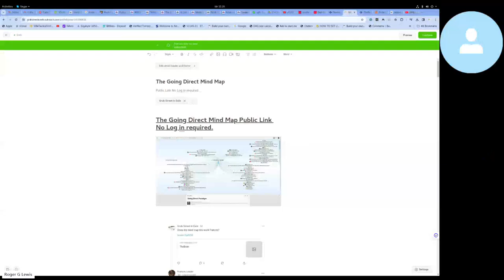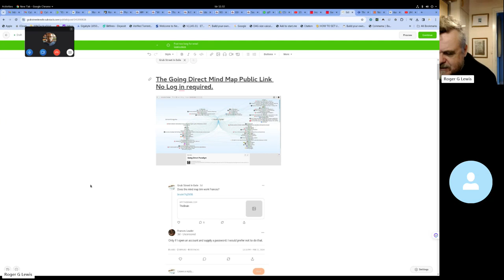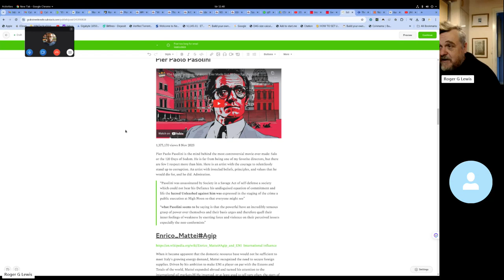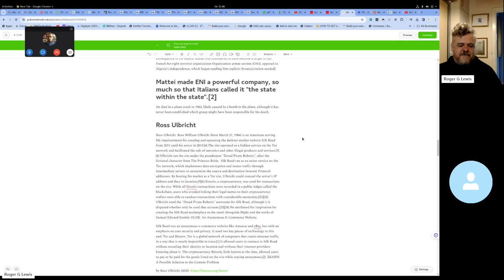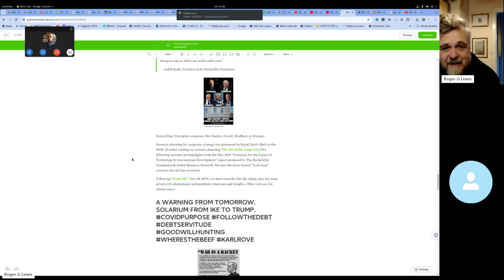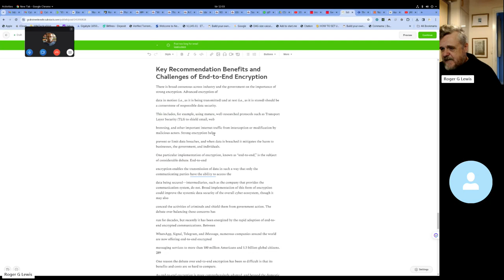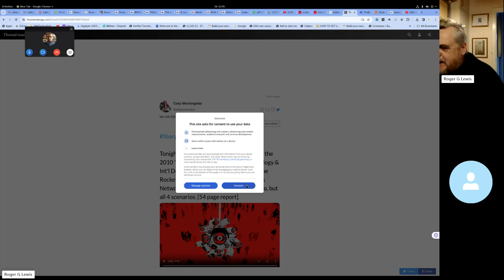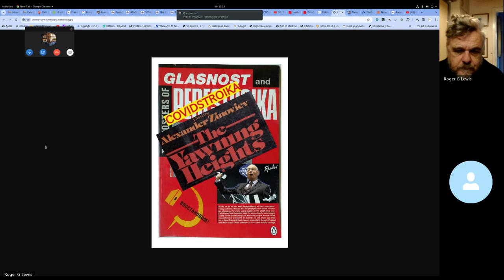The Going Direct Mind Map, Public Link no login required. And an Update on Grub Street in Exile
“It’s All Happening In LOCKSTEP!” Meryl Nass & Andrew Bridgen On WHO & Excess Deaths -Stay Free #311
@37.35 "At the end of that hour-and-a-half meeting I was told by the conservative party spokesperson. ""Andrew, there is currently no political  appetite for your views on the vaccines, there may well be in 20 years time and you're probably going to be proven right. In the meantime, you need to bear in mind you are taking on the most powerful vested interests in the world, with all the personal risk for you which that will entail.""  And I said I think this meeting is over.
“Pasolini was assassinated by Society in a Savage Act of self-defense a society which could not bear his Defiance his undisguised equation of commitment and life the hatred Unleashed against him was expressed in the staging of the crime a public execution at High Noon so that everyone might see”
 "A little cat arrives where a few big dogs are eating in a pot. The dogs attack him and toss him away. We Italians are like that little cat: in that pot there is oil for everybody, but someone does not want to let us get close to it."
Mattei made ENI a powerful company, so much so that Italians called it "the state within the state".[2]
Ross Ulbricht
Silk Road was an anonymous e-commerce website like Amazon and eBay, but with an emphasis on user security and privacy. It used two key pieces of technology to this end: Tor and Bitcoin. Tor is a global network of computers that routes internet traffic in a way that is nearly impossible to trace.[1] It allowed users to connect to Silk Road without revealing their identity or location and without their internet providers knowing about it. The cryptocurrency Bitcoin, little known at the time, allowed users to pay or be paid for the goods listed on the site while staying anonymous.[2]  ZKANN: A Possible Solution to the Content Problem
Essentially Ross’s Crime, Aaron Swartz’s crime, and the crime of Julian Assange are making end-to-end encryption a widely available Internet service preventing the extent of monopolisation of the Internet which now exists more than ever.
Wrong Kind of Green

“The ruling class exists, it’s not a conspiracy theory. They operate as a class, too. They share the same values, the same sensibility and in Europe and North America they are white. They act in accordance with their interests, which are very largely identical. The failure to understand this is the single greatest problem and defect in left discourse today.”

— John Steppling, Author, Playwright

“This report is crucial reading for anyone interested in creatively considering the multiple, divergent ways in which our world could evolve.”

— Judith Rodin, President of the Rockefeller Foundation
A WARNING FROM TOMORROW. SOLARIUM FROM IKE TO TRUMP.
The cyberspace Solarium  report gives ;

THE STATIST TAKE ON END-TO-END ENCRYPTION, IN A NUTSHELL “NOT FOR THE PLEBS”
MOABS MOTHER OF ALL BUMPER STICKERS. PUTNAM ON THROWING THE BABY OUT WITH THE BATHWATER. WEB 3 ITS REALLY A P2P END TO END ENCRYPTION THANG!
CENSORSHIP, ALGORITHM MACHINE LEARNING FAIRNESS THE NEED FOR THE GRUB STREET JOURNALS EXEGESIS FLUX CAPACITOR